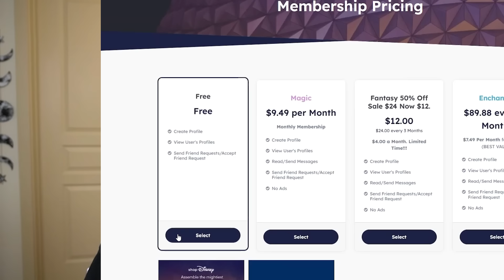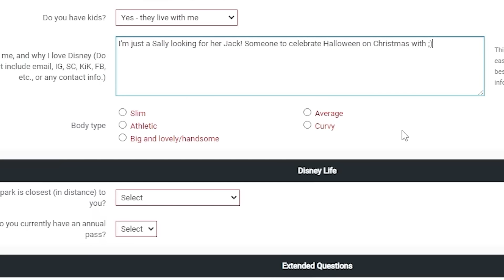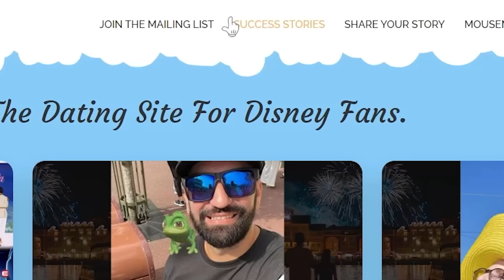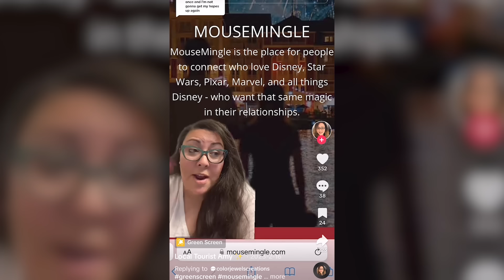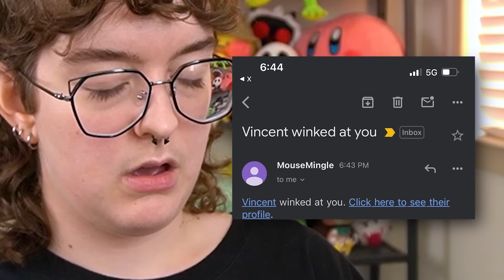I Tried DISNEY ADULT Dating Websites